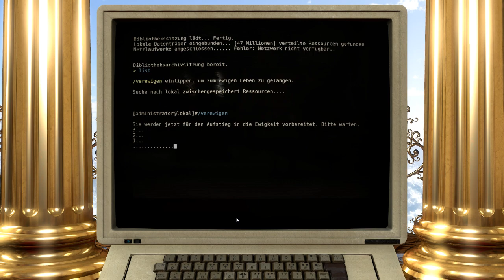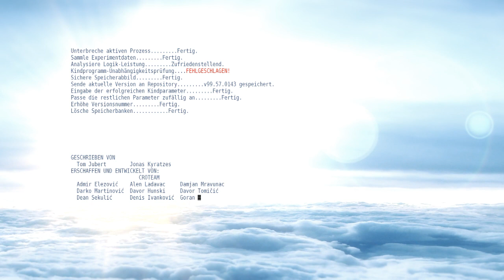Let's Play The Talos Principle #29 Himmelfahrt (ENDE)